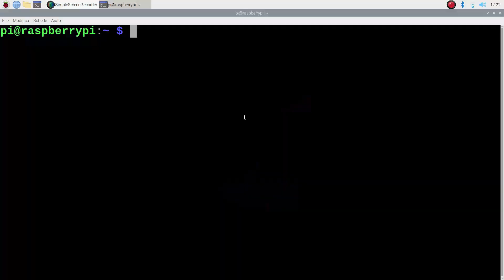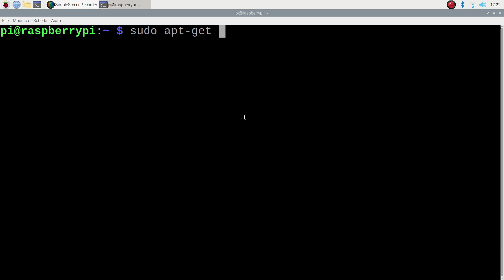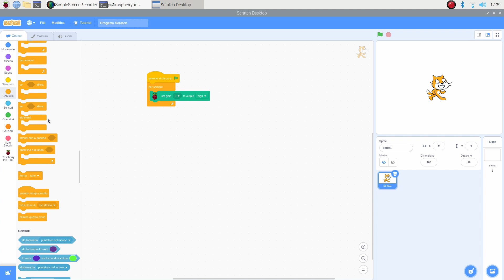Programmare e creare circuiti con Scratch su Raspberry (installazione e lampeggio LED)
Scratch è un ambiente di programmazione gratuito, con un linguaggio di programmazione di tipo grafico. Tale linguaggio, ispirato alla teoria costruzionista dell’apprendimento e progettato per l’insegnamento della programmazione tramite primitive visive, è adatto a studenti, insegnanti e genitori ed è utilizzabile per progetti pedagogici e di intrattenimento che spaziano dalla matematica alla scienza, consentendo la realizzazione di simulazioni, visualizzazione di esperimenti, animazioni, musica, arte interattiva e semplici giochi.

In questo articolo vedremo come utilizzare Scratch su Raspberry, in particolar modo vedremo:

Come installare Scratch su Raspberry
Come far lampeggiare un led
INSTALLARE SCRATCH

Per installare Scratch apriamo il terminale del nostro Raspberry e digitiamo i seguenti comandi:

1
sudo apt-get update
Poi questo:

sudo apt-get install scratch3
1
scratch ora è installato, possiamo aprirlo.

Per far lampeggiare un LED prima di tutto dobbiamo utilizzare una estensione di scratch.

L’estensione GPIO ti offre la flessibilità di connettere e controllare un’intera serie di dispositivi elettronici.

Ora siamo pronti a far lampeggiare il LED, realizziamo il circuito.

COME FAR LAMPEGGIARE IL LED

Vediamo prima di tutto qual è il nostro schema GPIO. In questo articolo vedremo lo schema GPIO di una board Raspberry Pi 3. Ci sono tante versioni di Raspberry Pi e se non avete una board Raspberry Pi 3 basta cercare su Google “Modello Raspberry che possiedi + pinout”

Vediamo i materiali da utilizzare:

1x LED
1x resistenza
2x jumper maschio-femmina
1x breadboard
1x Raspberry Pi

Il pin numero 13 fa riferimento al pin GPIO 27, ecco il motivo per cui c’è il numero 27. Nel momento in cui si clicca sulla bandiera verde in modo iterativo il LED collegato al pin GPIO 27 si accenderà e dopo 1 secondo di attesa si spegnerà e in seguito dopo un altro secondo si accenderà e così via con questa sequenza di accensione e spegnimento in loop.

Introduzione 00:00
Cosa è scratch 00:18
Installare Scratch 00:53
Guida all'uso per Scratch 01:11
PinOut + componenti 01:47
Diagramma Di collegamento 02:25
Sequenza dei blocchi + lampeggio led 02:32
Conclusione 02:53